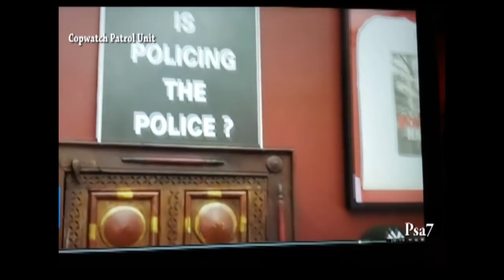PSA7 NYPD Caught Framing Copwatch Patrol Unit "CPU" Jose Lasalle. (Full Coverage)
The NYPD Receives a heavy Blow from CPU Copwatch Patrol Unit Jose Lasalle. Who's having a party now!